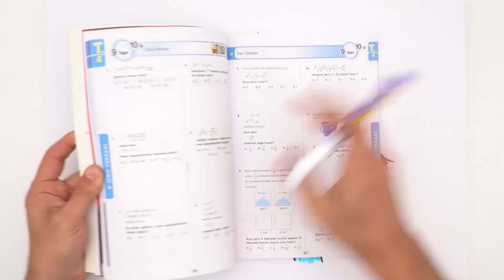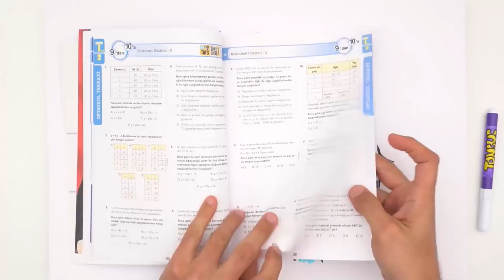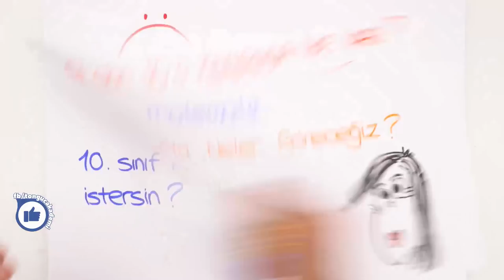9'dan 10'a Hazırlık Kampı BAŞLIYOR!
Hazırlık Kampı 15 Temmuz'da BAŞLIYOR! Bu kamp içerisinde neler olacak? En zorlanılan ders olan Matematik üzerinde olacak bu kamp ile, 6,7,8,9 ve 10.sınıf
📌Konu Tekrarları
📌Yeni Konular
📌Birikimli Kazanımlar
 Bu kamp ile 10.sınıfa süper bir giriş yapmış olacaksın. Sakın Kaçırma!😎